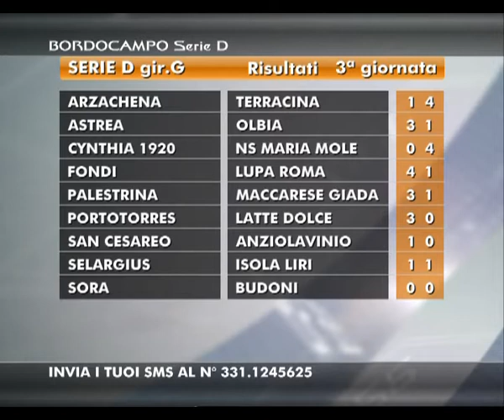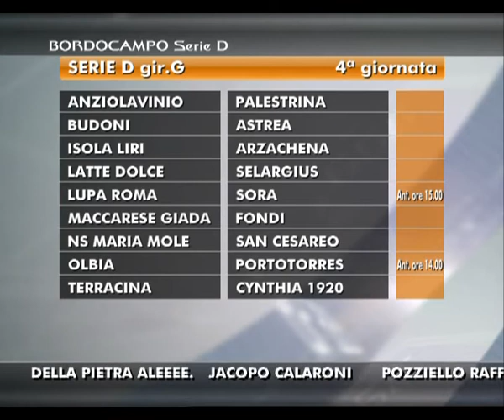BORDOCAMPO SERIE D del 17 09 2013